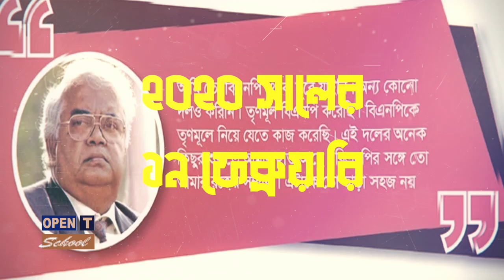কে ছিলেন ব‍্যারিস্টার নাজমুল হুদা | Who was Barrister Nazmul Huda | Biography | Information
নাজমুল হুদা ছিলেন একজন বাংলাদেশী ব্যারিস্টার, আইনজীবী ও রাজনীতিবিদ। তিনি বাংলাদেশ সরকারের যোগাযোগ মন্ত্রী ও তথ্য মন্ত্রী হিসেবে দায়িত্ব পালন করেছেন। তিনি ২০১২ সালে পদত্যাগের আগ পর্যন্ত বাংলাদেশ জাতীয়তাবাদী দলের ভাইস চেয়ারম্যান ছিলেন।

১৯৭৭ সালে জিয়াউর রহমান জাগো দল গঠন করলে নাজমুল হুদা জাগো দলে যোগ দেন। ১৯৭৮ সালে বাংলাদেশ জাতীয়তাবাদী দল (বিএনপি) গঠিত হলে প্রতিষ্ঠাতা সদস্য ছিলেন এবং তিনি ছিলেন দলের সর্বকনিষ্ঠ স্থায়ী কমিটির সদস্য। ১৯৯১ সালে বিএনপি সরকার গঠন করলে তিনি তথ্য মন্ত্রীর দায়িত্ব পান। ২০০১ থেকে ২০০৬ সাল পর্যন্ত তিনি বাংলাদেশ সরকারের যোগাযোগ মন্ত্রী ছিলেন। ১/১১ পর তত্ত্বাবধায়ক সরকারের সময় তার বিরুদ্ধে তিনটি দুর্নীতির মামলা হয়েছিল। ২০১০ সালে ২১ নভেম্বর বিএনপি চেয়ারপারসন খালেদা জিয়া তাকে দল থেকে বহিষ্কার করেন তখন তিনি বিএনপির ভাইস চেয়ারম্যান ছিলেন। বহিষ্কৃত হলেও তিনি বিএনপির দলীয় কাজ করতে থাকেন এবং ২০১১ সালের ৫ এপ্রিল তার সদস্য পদ ফিরিয়ে দেওয়া হয়। অবশেষে ২০১২ সালে ৬ জুন নাজমুল হুদা বিএনপি থেকে পদত্যাগ করেন।

১০ই আগস্ট ২০১২ সালে নাজমুল হুদা ও আবুল কালাম মিলে বাংলাদেশ জাতীয়তাবাদী ফ্রন্ট (বিএনএফ) নামে নতুন রাজনৈতিক দল গঠন করেন। কিন্তু কয়েক মাস পরের আবুল কালাম কর্তৃক বিএনএফ থেকে বহিষ্কার হন। ২০১৪ সালের ৭ মে তিনি বাংলাদেশ জাতীয় জোট নামে একটি জোট গঠন করেন এবং ২১ নভেম্বর তিনি বাংলাদেশ মানবাধিকার পার্টি নামে দল গঠন করেন। ২০ নভেম্বর ২০১৫ সালে হুদা তৃণমূল বিএনপি নামে আরও একটি নতুন দল গঠন করেন।

Nazmul Huda was a Bangladeshi barrister and politician. He served as the minister of information and the minister of communications of the government of Bangladesh. He was a four-term Jatiya Sangsad member representing the Dhaka-1 constituency. He was a member of Bangladesh Nationalist Party since its inception until 2012 when he left the party as its vice chairman.

Huda started his political career with Jagodal, a party founded by a former President of Bangladesh Ziaur Rahman in 1977. He became the founding member of Bangladesh Nationalist Party (BNP). He served as the president of Bangladesh Supreme Court Bar Association.

Huda was elected to Parliament from Dhaka-1 in 1991 as a candidate of Bangladesh Nationalist Party.[8] He received 55,152 votes while his nearest rival, Md. Mahbubur Rahman, of the Awami League received 31,245 votes.[8] He was appointed the Minister of Information in the first Khaleda Zia cabinet.

Huda was married to lawyer Sigma Huda.Together they had two daughters, Antora Salima Huda and Srabonti Ameena Huda.